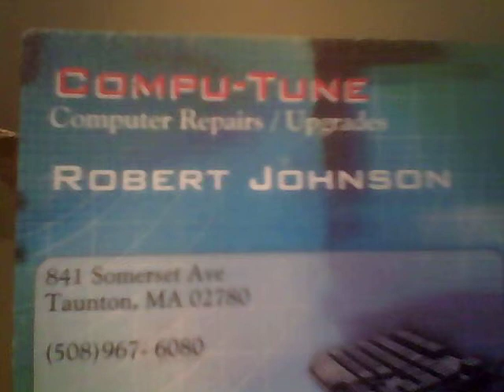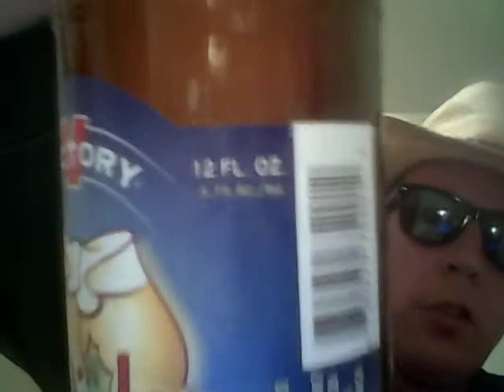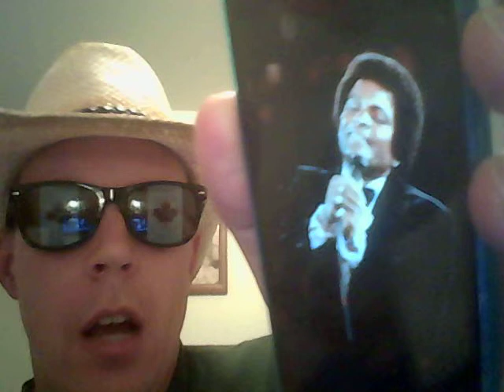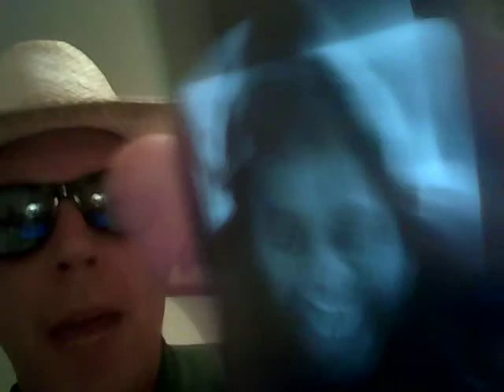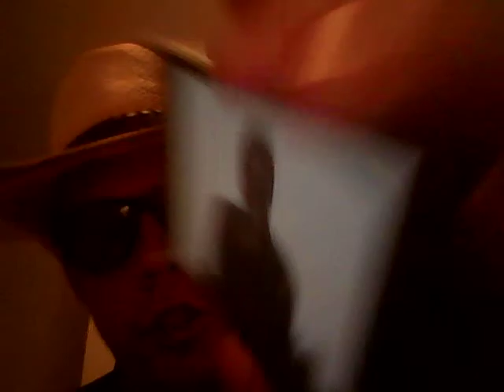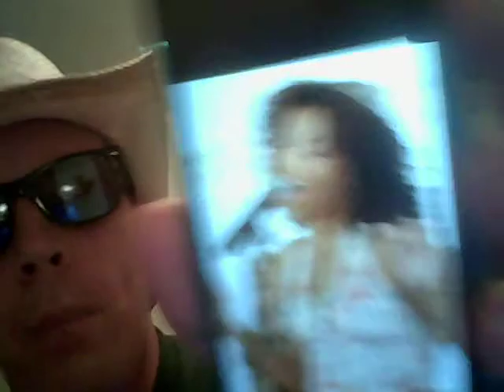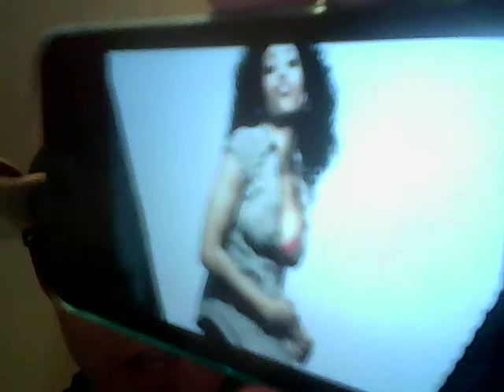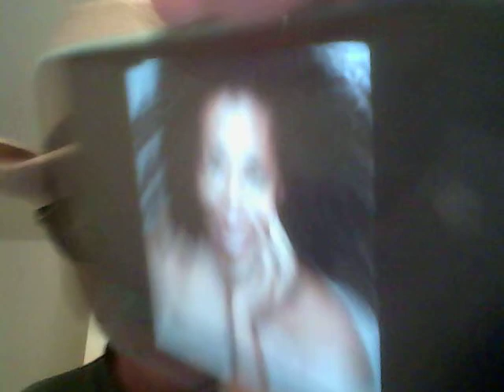Beer And Song Of The Day February 5, 2014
Today's Beer of The Day is Victory Winter Cheers @ 6.7% ABV from Downington, Pennsylvania. Today's SONGS Of The Day (lyrics) are I'm Not The Boy I Used To Be (lyrics) by Charley Pride from 1967 AND Country Girl (lyrics) by Rissi Palmer from 2007. Birthday shout outs go to my good friends Anthony, Andrew, Jenn (milestone), Bob, Steve, Kyrie, Trisha, Dean, Roneisha, Abby, Lee, and Lucinda. An additional shout out goes to my good friend Mike. This one's an absolutely AWESOME one that you won't want to miss! Enjoy!